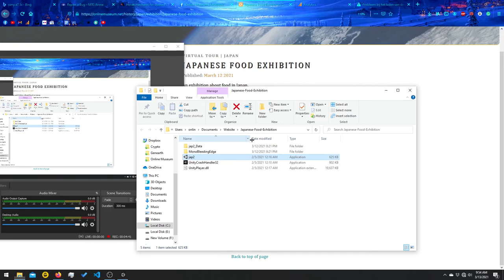Japanese Food Exhibition | An Indie Game Walkthrough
A virtual tour about Japanese food culture. It's just a short tour, but a great start for onlinemuseum.net. Let me know what you think, be it negative or positive.